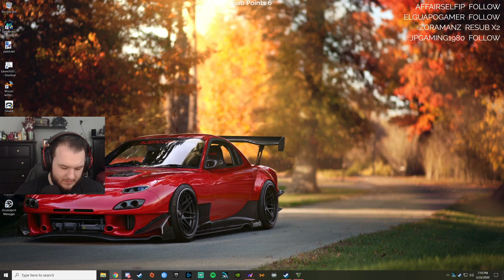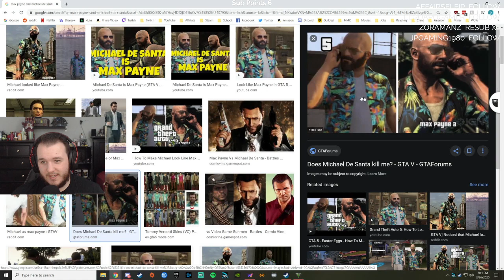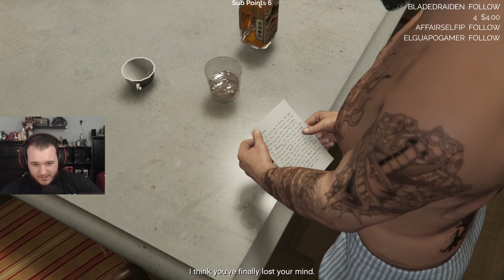Grand Theft Auto V - Let's Play - Part 7